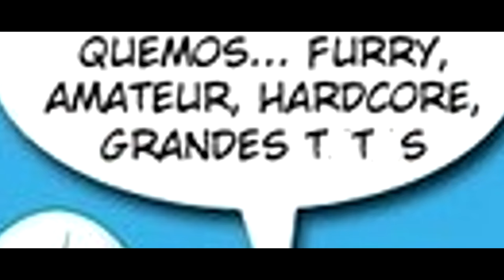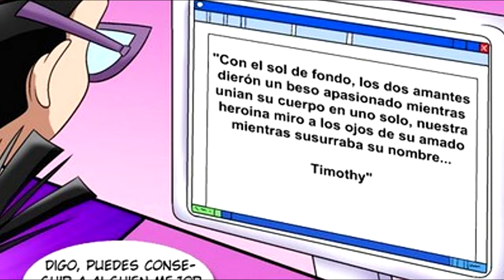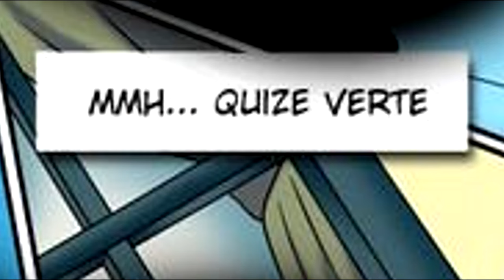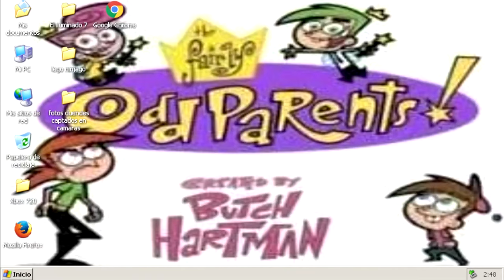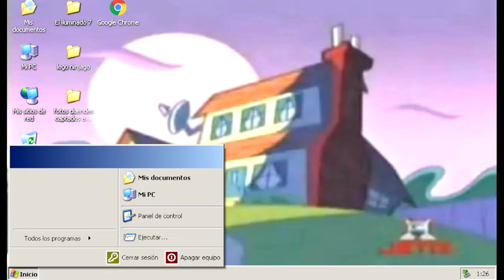COMIC DE PADRINOS MAGICOS...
PADRINOS. MAGICOS! 🤯

Codigo de creador Epic Games / Fortnite: Huguito